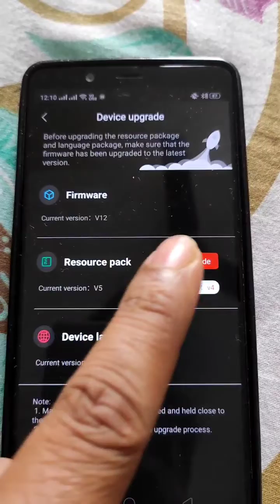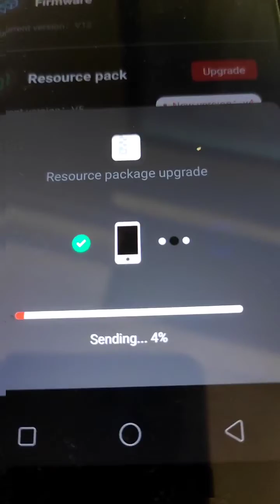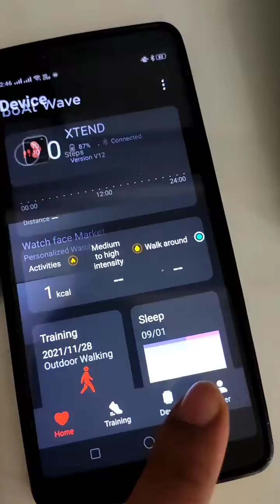boat xtend update problem fix || boat Xtend firmware update v12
boat Xtend firmware update v11(April 2022) | boat xtend watch Not Working Fix |boat xtend new update